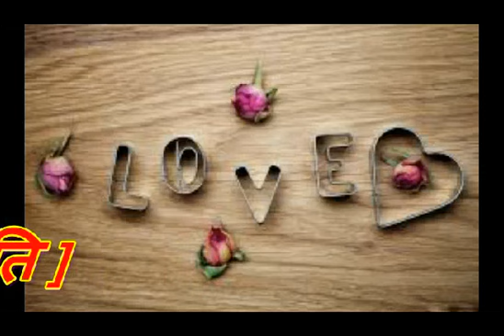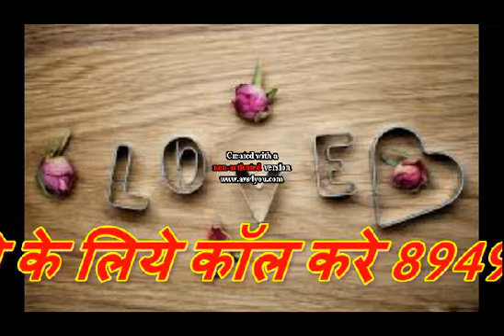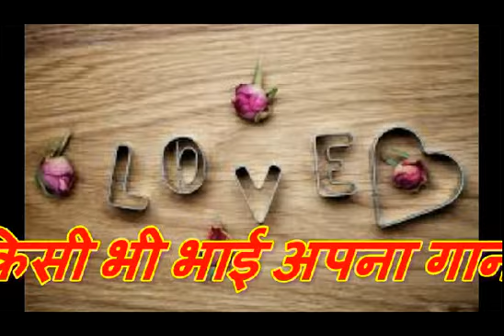CHATARGANJ ME BABO GAGRAWAL JI PUJAVE FULL DJ MIXX SONG Durgha Lal gurjar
MIX BY DINESH DJ MEGHA RAWAT KI JHOPADIYA